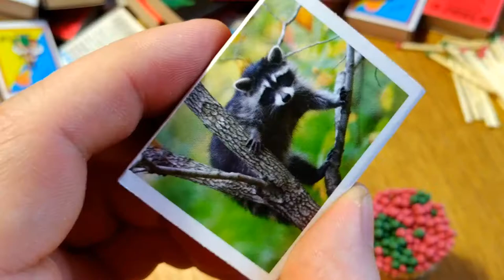СКУМБРИЯ НА СПИЧКАХ | Match Vs Fish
Музло: Nimbus